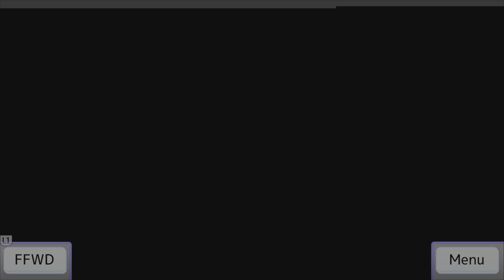Boxing Gym Story: PS4 Gameplay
Welcome to some PS4 Gameplay for Boxing Gym Story